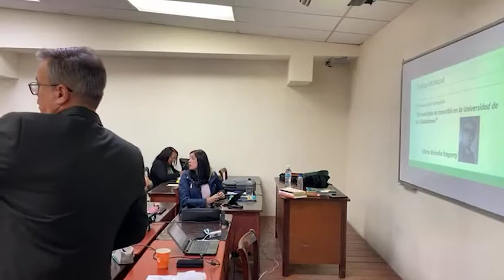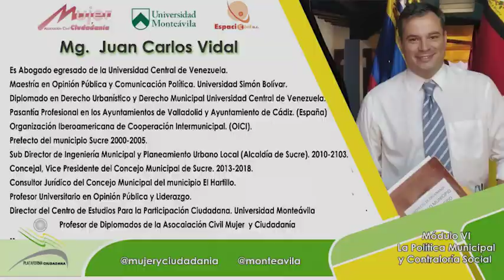Mg. Juan Carlos Vidal | Módulo VI : La Política Municipal y Contraloría Social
El módulo “La política municipal y comunitaria” constituye un acercamiento a la gestión pública desarrollada en las entidades territoriales menores como el municipio, las parroquias y las comunidades, conforme a lo estipulado en la Constitución de la República Bolivariana de Venezuela y la Ley Orgánica del Poder público Municipal.

Su objetivo principal es estudiar las políticas públicas municipales y comunitarias como una plataforma de acción gubernamental que promueva la construcción de una ciudadanía empoderada, con participación autónoma y protagónica.
En Instagram: @mujeryciudadania @mujeranatica
En Twitter: @mujerciudadania